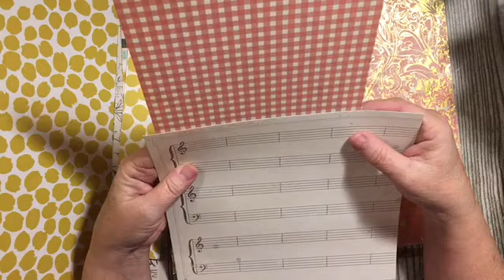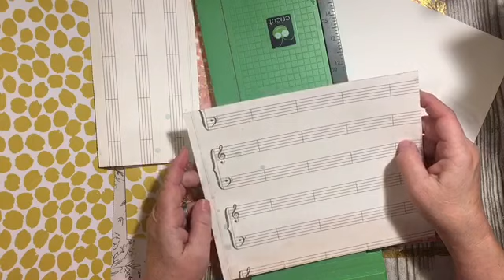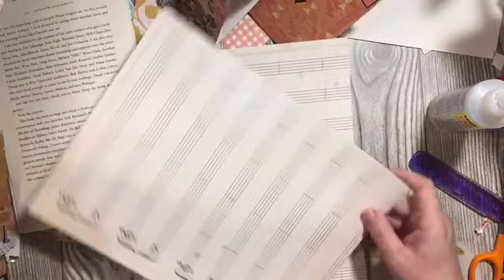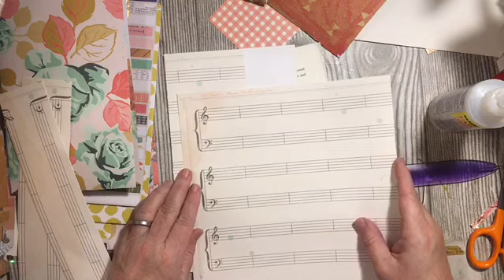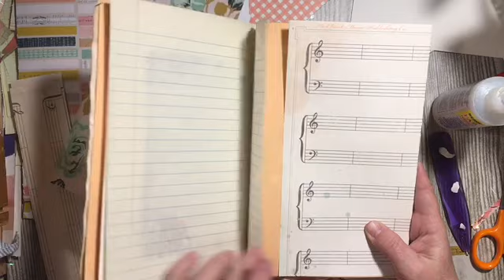Stashbuster Sunday use up 12x12 papers fold & add to the Yaya journal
in todays video for Stashbuster Sunday im using up a 12 x 12 paper pad and making pages to fold & add to the yaya journal.
Each Stashbuster Sunday I am working on using up 12 x 12 paper pad.  This week I am making pages for my journal.  I am measuring, cutting and folding the 12 x 12 paper to make useful, beautiful yes simple pocket pages.  I also make a fold over pocket page for the inside cover of the journal.  I will be embellishing and decorating these pages with embellishments made in the March Scrapbuster junk journal challenge.

*julie

From the papercrafting channel.